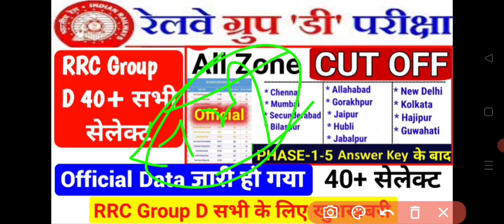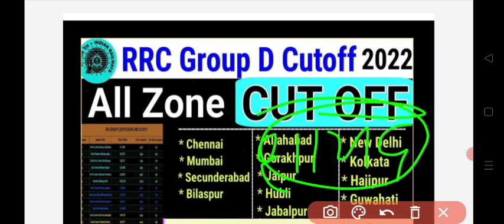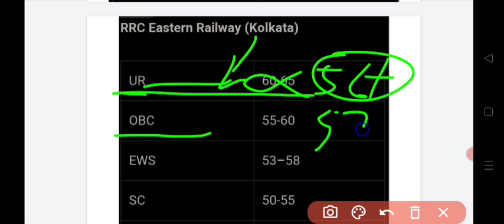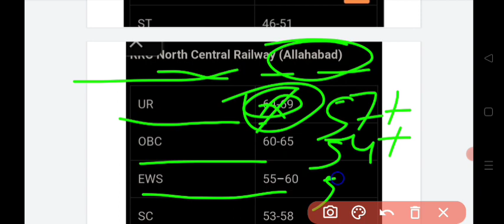Railway RRB, RRC Group D Cutoff/RRB Group D Cutoff2022 Zone Wise/Group D Zone Wise Cutoff/Group D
RRB GROUP D EXAM CUTOFF2022/RRC GROUP D CUTOFF/Railway Group D Cutoff/RRB Group D Answer Key Cutoff

2022rrb groupd cutoff.group d expected
cutoff 2022,group d latest update.group
d update,group d online classes,group d
syllabus 2021,groupd cut off 2021,rrb group
d update,rrc group d official update,Group D
2018 Cut off,Group D Safe Score?,group d 2022
cut off kitni rahegi.group d,admit card group
d,group d cut off 2022,rrc cut off 2022,cut
off 2022,group d admit,railway group d exam
date,railway group d,admit card,group d exam
notice,railway exam date 2022
rrb groupd cutoff 2022,

rrb groupd cut off 2022 bilaspur,
rrb groupd bhubaneswar cut off 2022,
rb group d cut off 2022 chandigarh,
rrb groupd central mumbai cut off 2022,
rrb groupd expected cut off 2022 chennai,
rrb groupd exam date 2022 cut off,
secunderabad,
rrb groupd exam date 2022 cut off hubli,
rb group d cut off 2022 exampur,
rrh aroun d eYam cut off 202?
RRC GROUP D CUTOFF CHENNAI ZONE
RRC GROUP D CUTOFF PHASE 2
RRB GROUP D TOTAL FORM FILL UP ALL ZONE
RRB GROUP D FINAL CUTOFF 2022

rrb groupd cut off 2022 secunderabad,
rrb groupd cut off 2022 bangalore,
rrb groupd cut off 2022 jaipur,
rrb group d cut off 2021.
rrb groupd cut off 2021 telugu,
secunderabad,
rrb group d cut off 2022 exampur,
rrb groupd cut off 2022 everyday,
rrc group d expected cut off 2022,
rb group d exam cut off 2022,
rrb group d ews cut off 2022,
rrb groupd expected cut off 2022 hubli,
rrb group d expected cut off 2022
secunderabad.